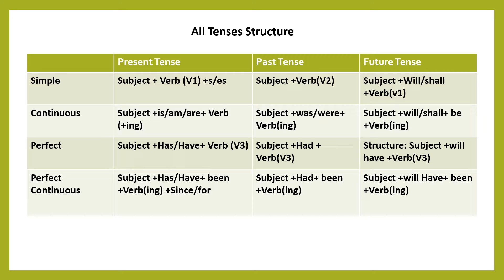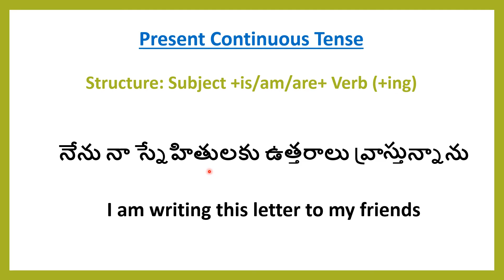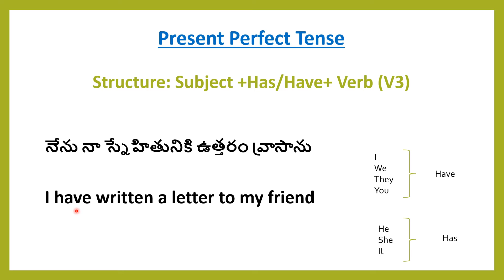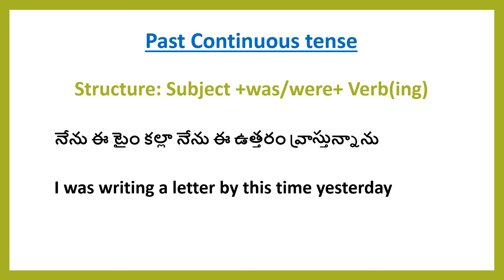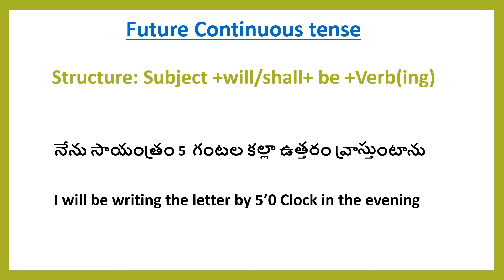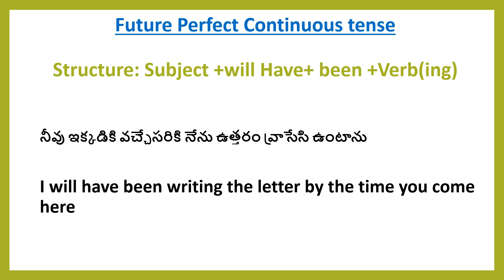Learn English - One Sentence in all Tenses - Part 7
Learn English -  Create sentences by using one verb   in all tenses. Taking one example of "Write" and form a sentence in all the tenses.